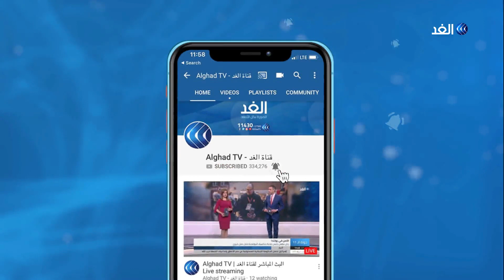اجتماعات موسعة للجبهة الثورية ونداء السودان في القاهرة.. نرصد الأهداف 🇹🇳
تنطلق في القاهرة اليوم اجتماعات للجبهة الثورية السودانية و نداء_السودان حيث تسعى الاجتماعات التي تستمر أسبوعا إلى تسويق اتفاق السلام الذي وقعته الجبهة مع المجلس السيادي والحكومة الانتقالية في جوبا .

يأتي هذا بينما قرر المجلس السيادي السوداني إسقاط عقوبة الإعدام عن 8 من المحكومين بالإعدام يتبعون لحركة تحرير_السودان وإطلاق سراح نحو 20 سجينا من الحركات المسلحة الأخرى.

المزيد من التفاصيل يتحدث مراسل قناة الغد من القاهرة، كريم الشيخ مع الإعلامية سينار سعيد، عبر النشرة الإخبارية.